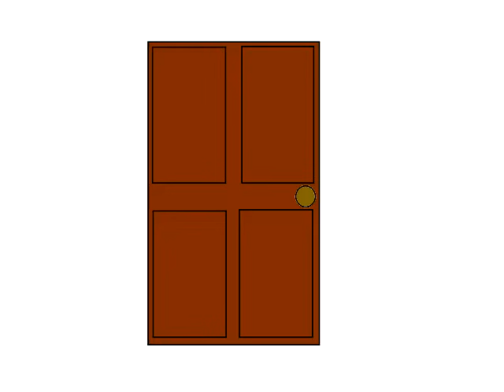The door (HTF) Español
Puerta punch'd

Animation - me
asdfmovie - TomSka
Happy tree friends - Mondomedia
Voz - NeluaM